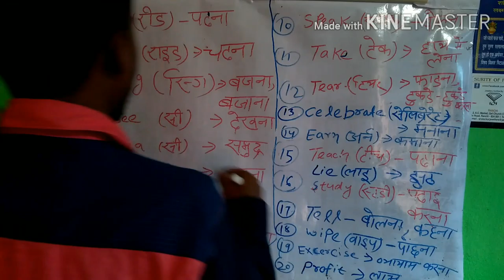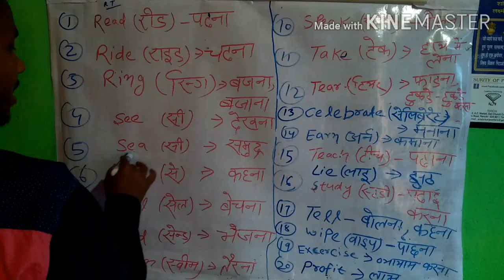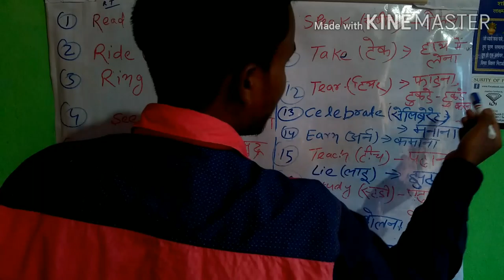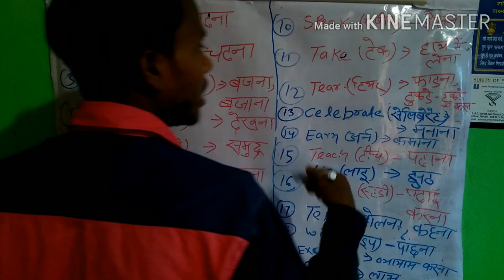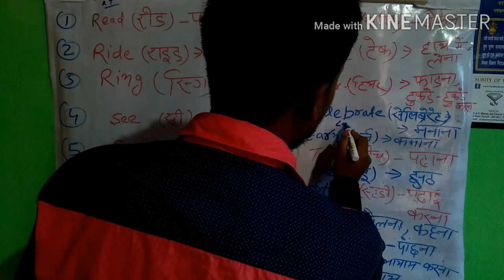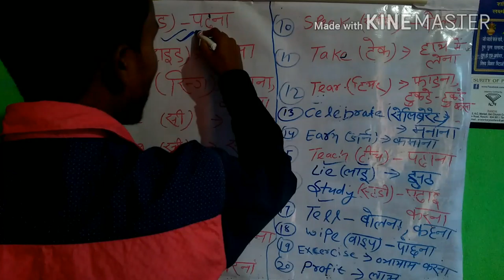20 DAILY USED VERB WORD IN HINDI || R-W || NK SPECIAL GYAN